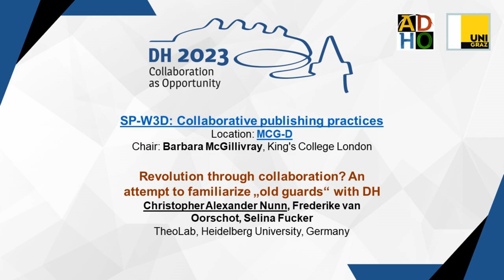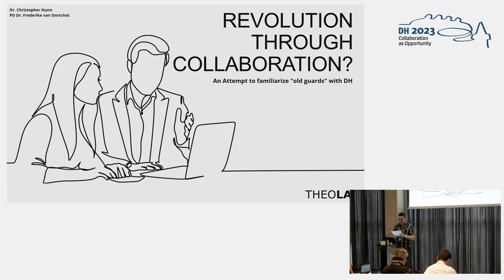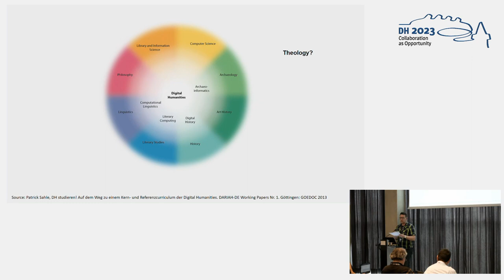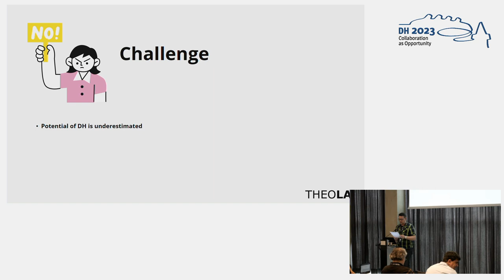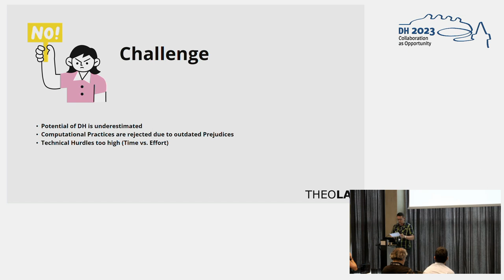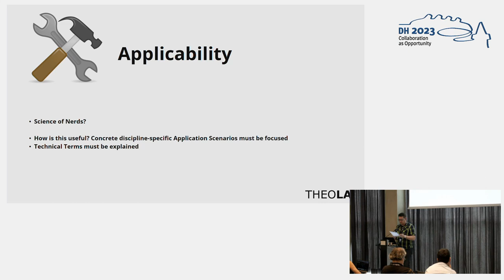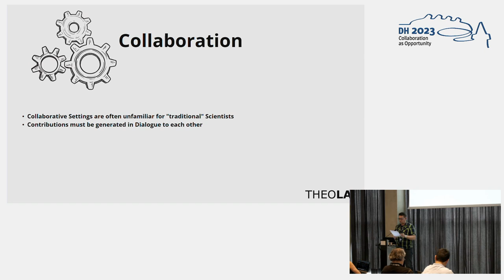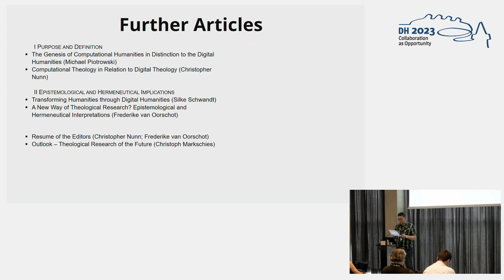Revolution through collaboration? An attempt to familiarize "old guards" with DH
This video features the presentation "Revolution through collaboration? An attempt to familiarize "old guards" with DH" by Christopher Alexander Nunn, Frederike van Oorschot and Selina Fucker, presented at the ADHO Digital Humanities Conference 2023 (DH2023) in Graz, which was hosted by the Department of Digital Humanities (formerly ZIM) of the University Graz.